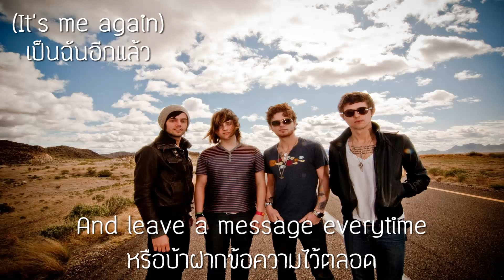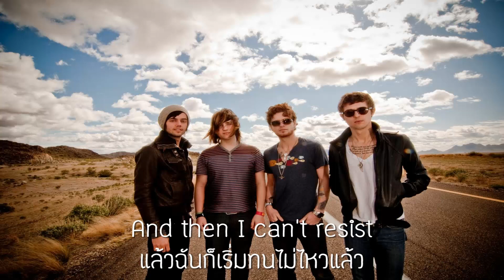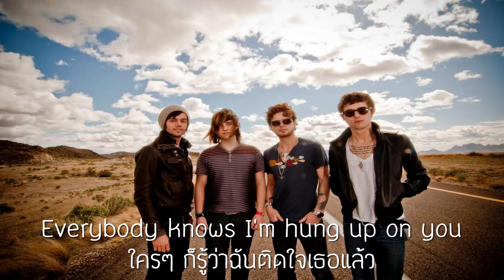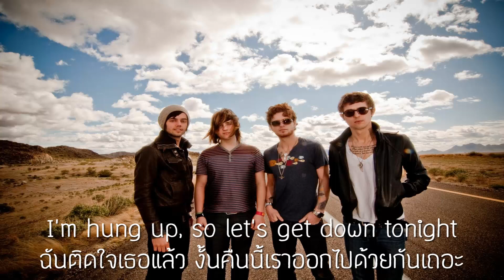[HD] Hot Chelle Rae - Hung Up (Lyrics with Thai sub)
Lyris Video with Thai subtitle
Edit & Directed : Hugo Xylander
Translation : aelitaxtranslate